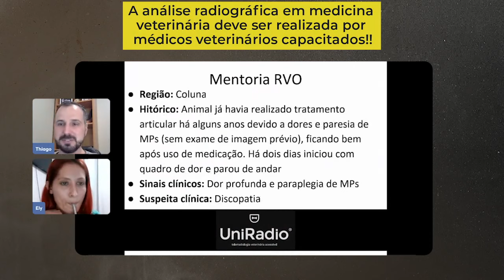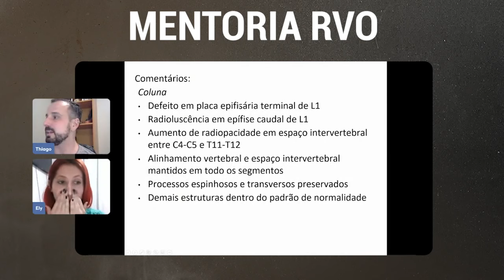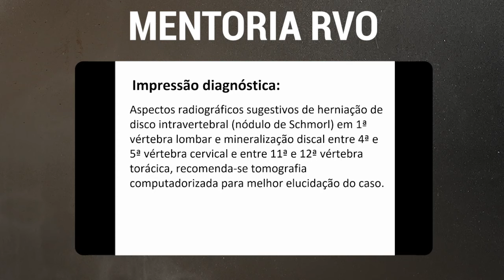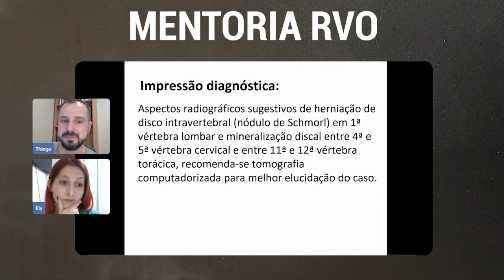✅Sabe me dizer os diagnósticos diferenciais para área radiolucente em epífise vertebral?👀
Nossa aluna RVO, Dra. Ely, encontrou este achado em um exame da sua rotina.
Para saber qual foi a conclusão deste caso, assista o vídeo acima até o final. E se ficou curioso sobre esta lesão, acesse o nosso canal do Youtube e confira esta mentoria completa 👊

✅ Em casos como este, a análise e confecção do laudo podem ser bem desafiadoras, e saber juntar todos os achados radiográficos, os estruturando de uma maneira concisa e fácil para o entendimento do clínico requisitante, é fundamental para o desfecho ao diagnóstico clínico.

 Se na sua rotina você se sente inseguro para laudar casos mais complexos como este, e deseja receber ajuda e acompanhamento para melhorias.

A fila de espera para o RVO já está aberta! Para receber todas as